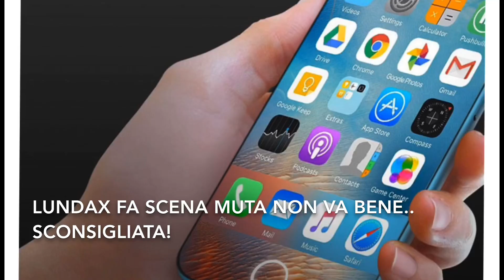LUNDAX FA SCENA MUTA NON VA BENE.. SCONSIGLIATA!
Offerte Amazon qui